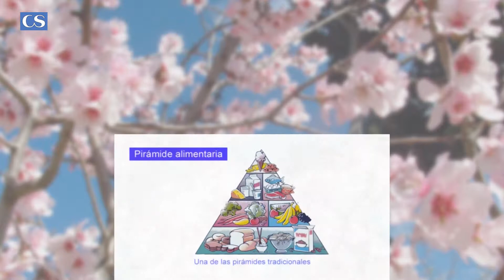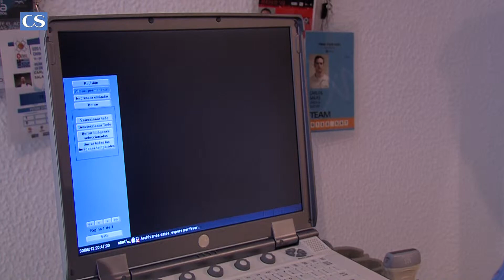Medicina Deportiva - Lesiones - Dr. Raquel Sánchez Yagüe - SCV - 11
Al habla con. De la mano de la Dra. Raquel Sánchez Yagüe traemos la medicina deportiva en un tema que es de interés para quienes practican algún deporte; ya que hoy trataremos las lesiones más comunes a los deportistas.